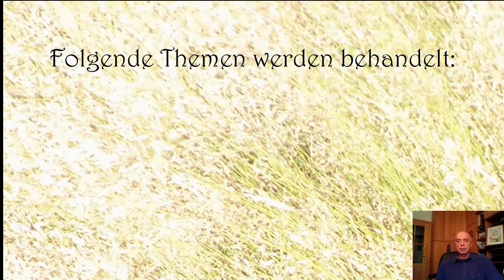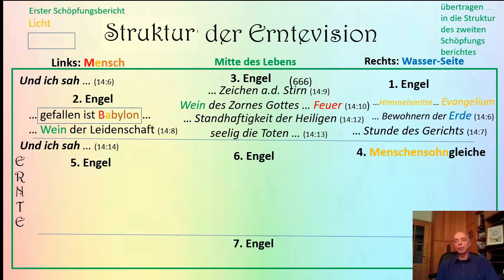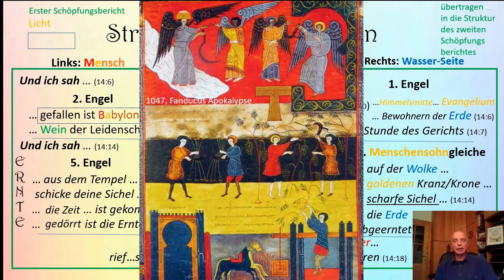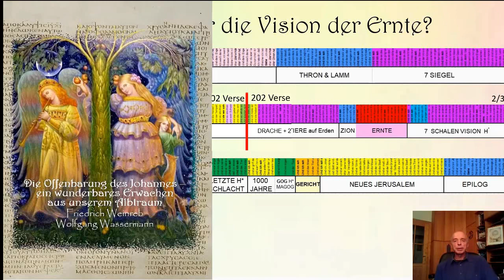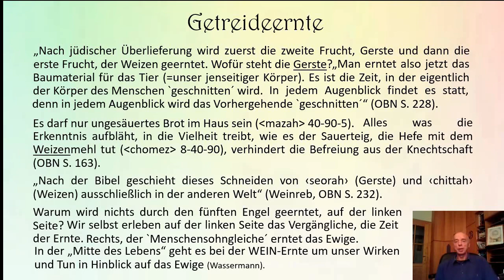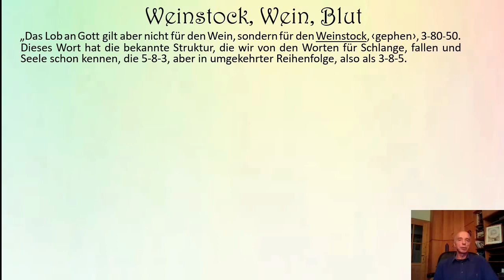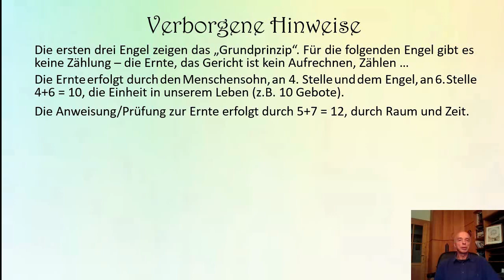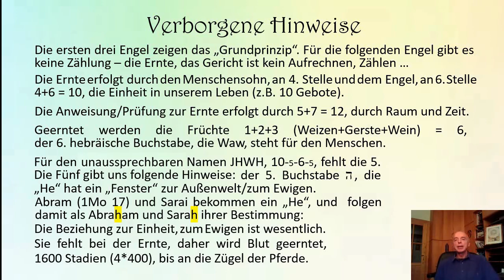9_TD Die Ernte in der Offenbarung des Johannes 32 Min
Inhalt
0:00   Einleitung
2:29   Struktur der Erntevision und der Offenbarung (Verse 14:6-20)
11:14 Welche Früchte werden geerntet? (5Mo 8:8)
12:23 Wo finden wir die Vision der Ernte (Struktur der Offenbarung)
15:42 Getreideernte
19:30 Trauben, Wein, Weinberg
22:00 Weinstock, Wein, Blut
26:18 Verborgene Hinweise (1Mo 17)
31:01 Fazit
31:35 Quellenangaben, Links, Mail, FB Gruppe

Auch der Vision der Ernte ist die Struktur der Genesis zu Grunde gelegt. Die Ernte nimmt eine Schlüsselstellung für die ersten 2/3 der Offenbarung ein. Erst das altjüdische Wissen ermöglicht ein tieferes Verständnis für die verwendeten Symbole wie Wein, Weinstock und Blut, sowie für diese Vision und die Offenbarung des Johannes im ganzen. Diese Präsentation ist nicht als „Einstiegsthema“ gedacht.

Video mit deutschen und engischen Untertitel

Index
1600 Stadien 9:01, 30:14, 30:32
666  5:03
Babylon  3:53, 4:34, 26:32
Baum des Lebens 13:08, 14:44, 31:11
Baum der Erkenntnis, Baum des Wissens 12:09, 12:52, 13:17, 13:31, 14:30, 23:16
Blut  8:53 f., 10:25, 14:07, 23:56 ff. bis 26:11, 30:11, 30:45
Drache  13:57
Ernte   6:00 ff, 11:00 ff., 12:23, 15:55 ff bis 16:45, 17:45 ff bis 19:18,
             26:51 ff bis 28:19, 30:11, 31:26
Gemeinde/n 13:17
Gemeindebriefe 12:28, 13:17
Getreide 8:15, 10:19, 11:00, 15:42
halbe Zeit (s.a. 3 1/2, 42, 1260, 1+2+1/2) 11:58
Hand  5:03, 6:08
Harmagedon 14:20, 14:55
Jerusalem, neue~ 16:32, 16:45
JHWH   27:56
Könige um Sarai 29:27, 29:41
Pferd   9:01, 25:32, 30:45
Schlange  22:17 ff. bis 23:58
Sonnenfrau  13:57
Struktur der Genesis 2:30 f, 11:25, 17:54
STRUKTUR der Offenbarung (404 Verse) 12:27, 13:36
Tempel  6:21, 7:50
Tier, Wofür steht das ~? 4:45 ff, 16:01, 25:05
Trauben (s. Wein) 8:37, 19:29 f, 20:40, 25:23
Verborgenen Hinweise 26:19
Vision am Berg Zion 10:36, 14:07
Wein  4:34 f, 5:16, 8:15, 11:40, 18:46, 19:31 f., 10:17 ff. bis 21:15,
           22:50* bis 23:17, 23:56, 24:20
Weinberg 19:29, 21:03, 21:15, 21:39
Weinstock 8:44, 22:11 ff. bis 23:16

Zum YouTube-Kanal kommt man, indem man auf das "W" im blauen Kreis klickt, oder geben Sie folgendes ein:

NOTE:  German Video, German  and ENGLISH SUBTITLEs are available as well!

The vision of the earth's harvest is also based on the structure of Genesis. The harvest is a key part of the first 2/3 of Revelation. Only old Jewish knowledge enables a deeper understanding of the symbols used, such as wine and blood, as well as of this vision and the revelation of John. This presentation is not intended to be an "introductory topic".